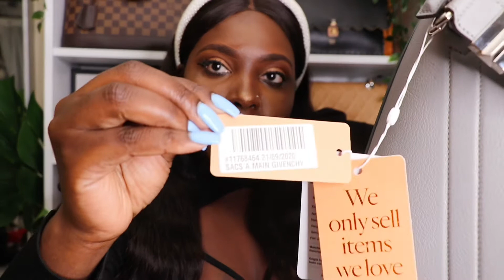LUXURY UNBOXING GIVENCHY ANTIGONA MEDIUM/2020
Purchase the Louis Vuitton Pochette Mertis

Louis Vuitton On the Go Bag
Vuitton On the Go Bag

Thanks for taking your time out to watch my new vlog take a walk with me. I was attempting a cinematic vlog so how did I do? I wanted to let you guys in on my life so I will be Vlogging my Back to school life as mature student. I hope you stick around with me on this journey .
Hair by: @Silqmist
Natural colour
Size 22 cap

Intro by: @spinklycreations